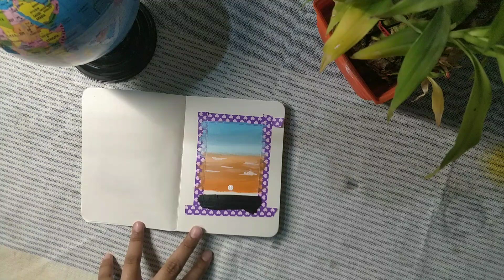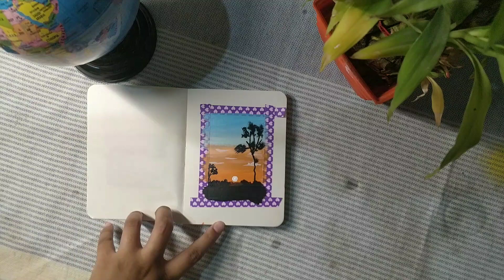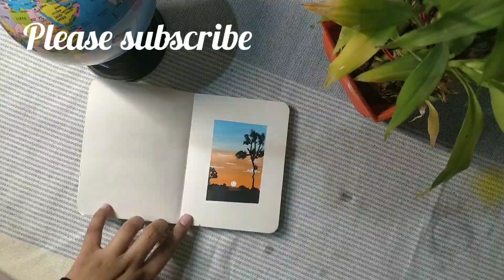Easy sunset mini painting....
fellow me for more painting 🎨🎨